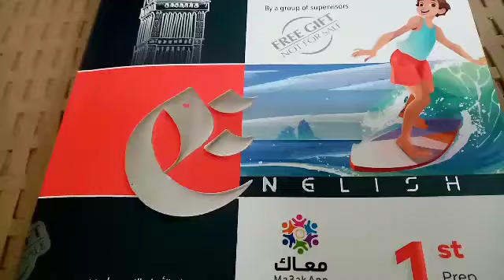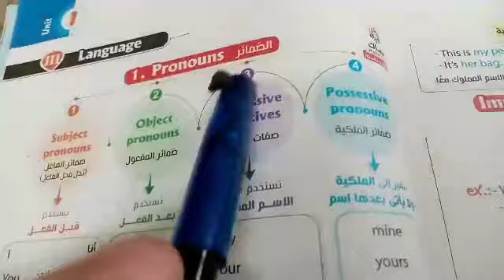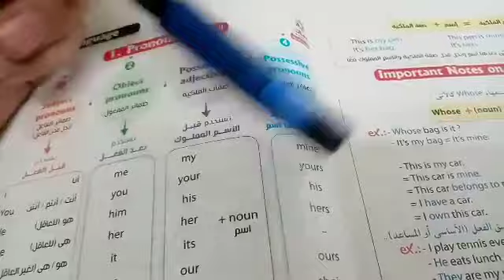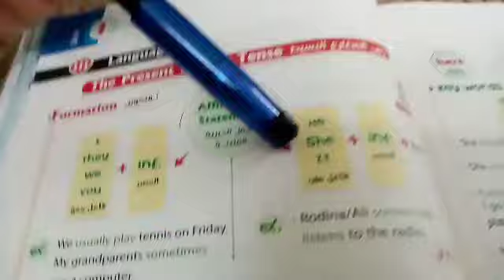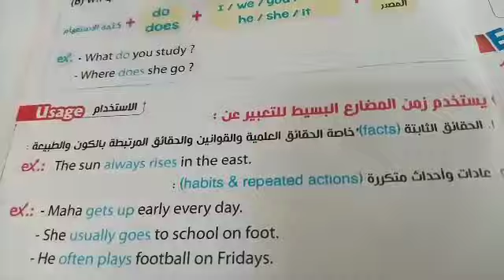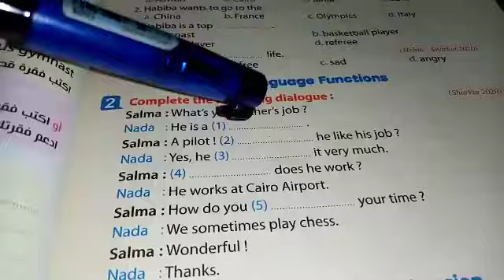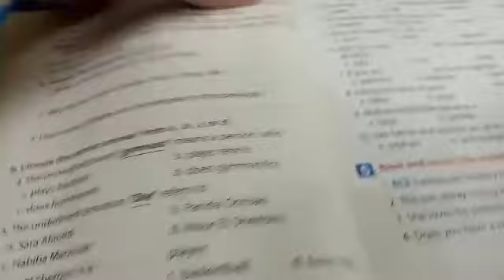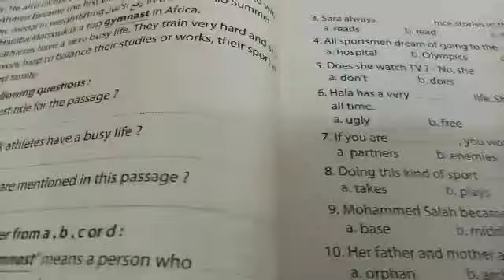كتاب المعاصر لغه انجليزيه للصف الأول الإعدادي شرح وحل تدريبات الوحده الاولي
كتاب المعاصر لغه انجليزيه الصف الأول الإعدادي شرح وحل تدريبات الوحده الاولي